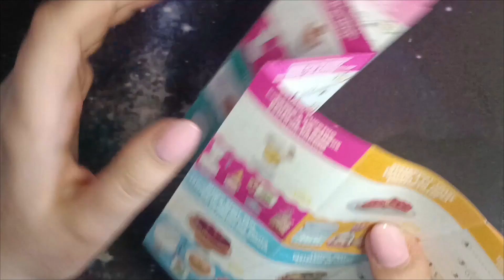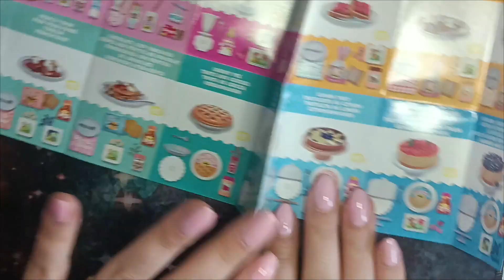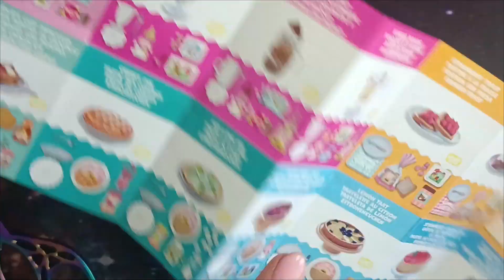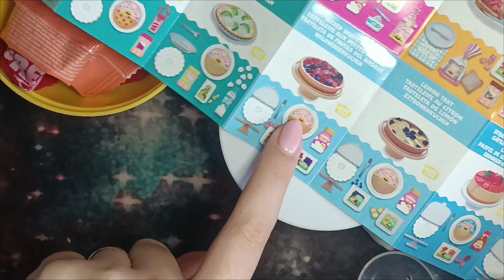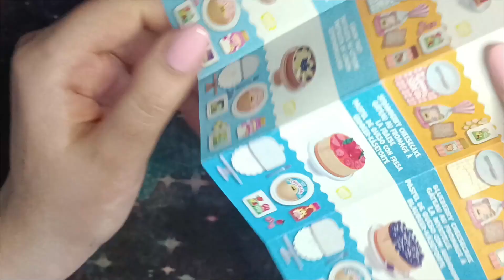🍩Proviamo insieme i Mini verse #2 🧇🧋Mini Verse Make it Mini Food 🍰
Per un 10% sul totale del carrello valido fino al 5-1-2025